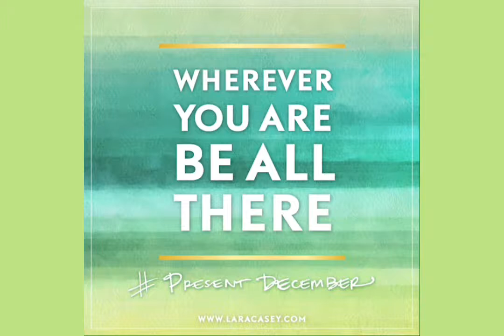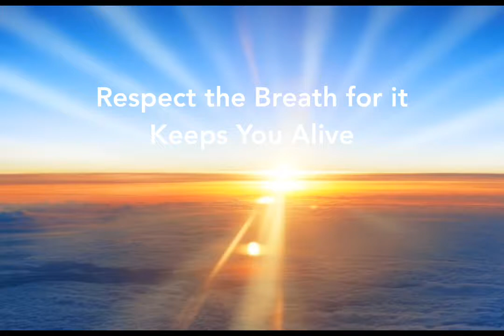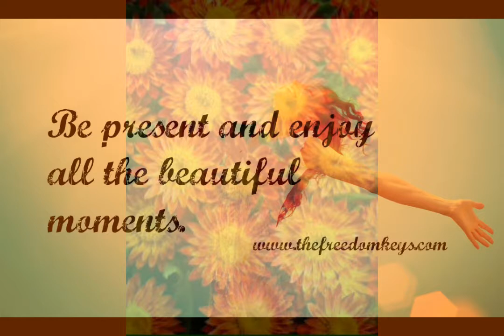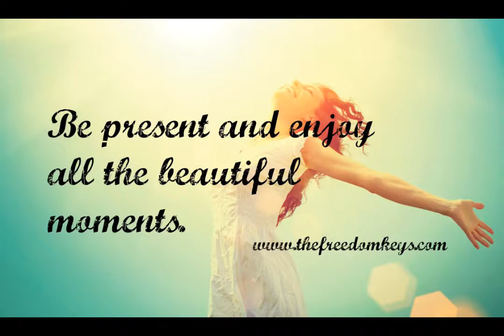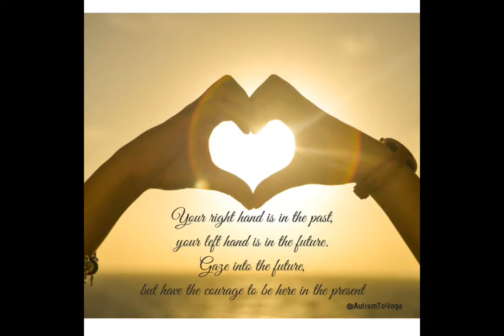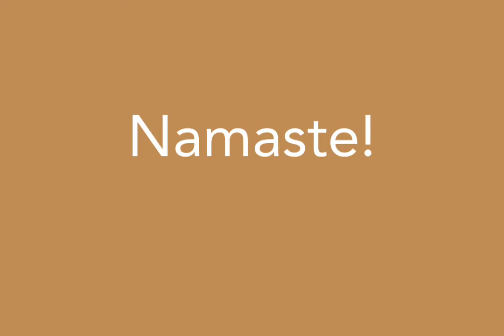Mind Medicine by Julie Kelly - Being Present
Being present in the moment isn't always easy. This short video by Julie Kelly will help you relax and let go of stress, anger and all those negative emotions which hold us back. Enjoy the journey!